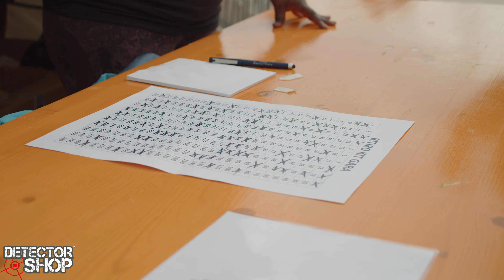Garrett Contest 2024 - Il Video Ufficiale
Il 28 Aprile 2024, sulle spiagge di Cesenatico, si è svolta l'8° Edizione del Garrett Contest, organizzato da Securitaly/Detectorshop, con il patrocinio della Garrett USA.

Rivivi con noi le fantastiche emozioni di quella meravigliosa giornata, dove ben 300 concorrenti si sono sfidati in una avvincente competizione, ma che è stata soprattutto un'occasione unica di divertimento, condivisione di una passione ed allegria!

Vi aspettiamo tutti nell'edizione 2025!

Video made by:
ChironeFilm